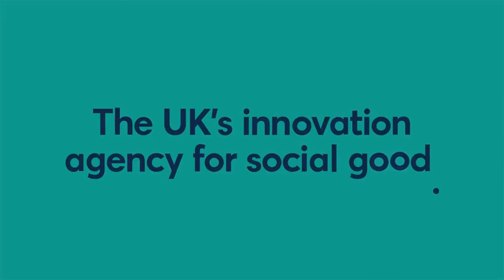The role of uncertainty in the climate crisis | Nesta talks to... Margaret Heffernan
The role of uncertainty in the climate crisis

Margaret Heffernan is an academic, businesswoman and bestselling author. In her recent book Uncharted: How to Map the Future Together she explores the unavoidable role of uncertainty in the future.

We’ll discuss how far the unpredictable nature of climate change is clouding our ability to foresight, and Margaret’s own projects that hope to alter the course of climate change. As we try to decipher the delicate future of our society and our planet, now is the time to consider: can we ever truly predict what’s to come?

For Margaret “what matters most is not the predictions themselves, but how we respond to them and whether we respond to them at all”. We need to be willing to explore, experiment in the moment and accept uncertainty.

Join Margaret Heffernan with Nesta's Celia Hannon, Director, Discovery Hub on 10 March at 13:30 to find out more about how we map the future and the impact of the climate crisis.

Why you should come

This free online event is for those working in innovation, business, research, sustainability, climate mitigation, or anyone interested in learning more about the future of society and our planet.

Margaret Heffernan will talk about how we can plan and prepare for the future, from forecasting in business, to predicting scientific advancement, to mapping out the path of climate change.